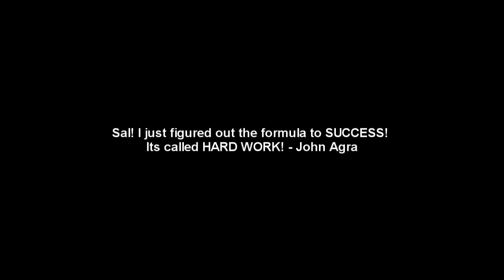Mall Prospecting | Sal"KidGano" Gupilan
KidGANO goes into Montclair Plaza to do cold prospecting.